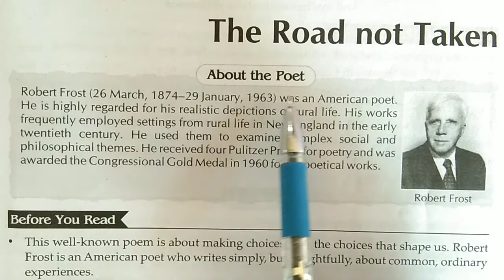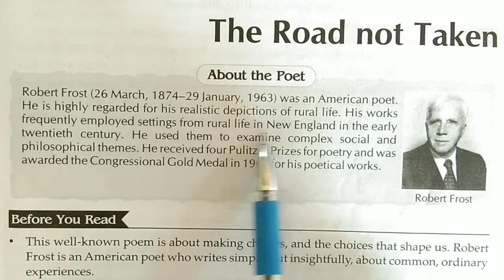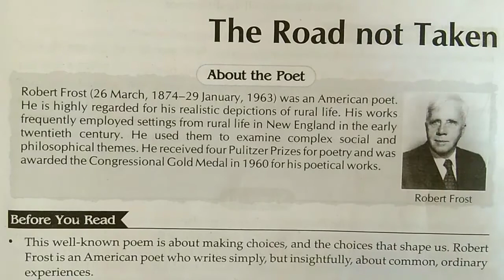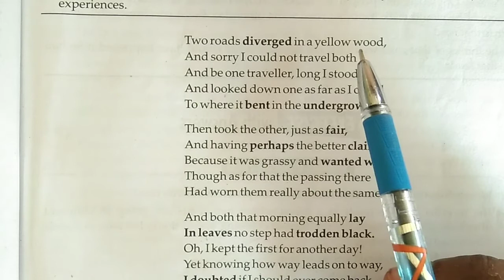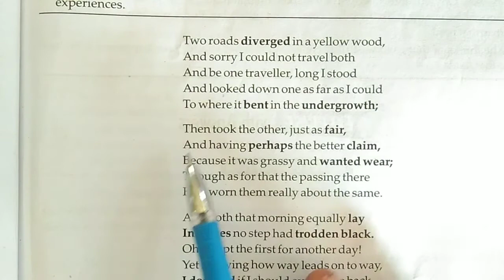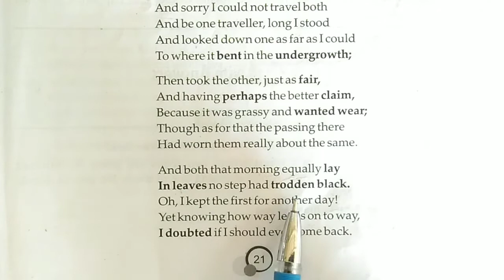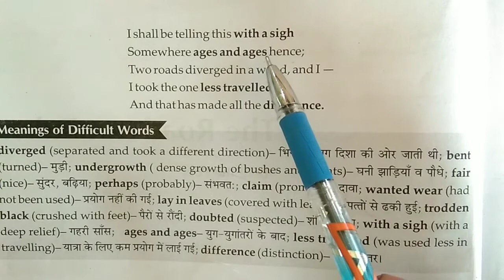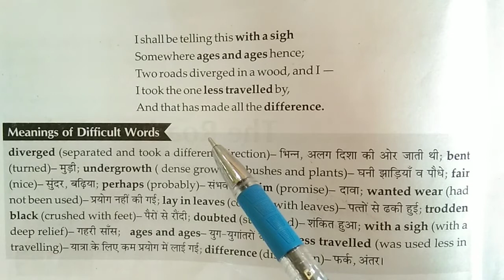R S Pandey English The Road Not Taken, class9the poem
Class 9th, First Poem ,The Road Not Taken